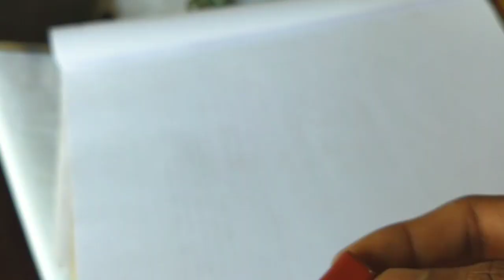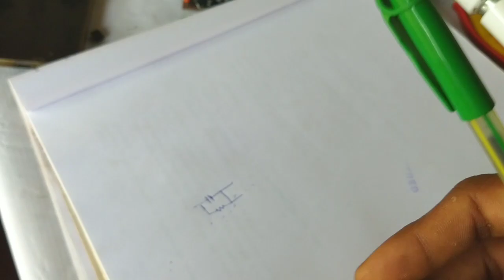Basic Electronics #29: How Transformer less power supply works in kannada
hi guys in this video i will explain how Chinese circuit boards are work without any transformer and how they stepdown the voltage and current..